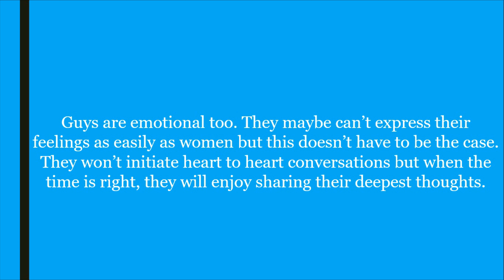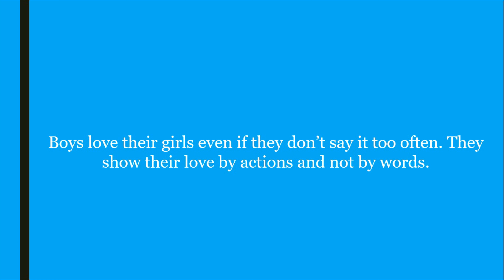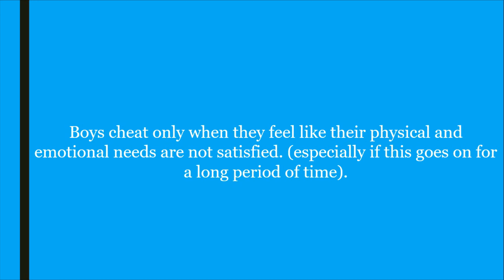Psychological Facts about Boys that Every Girl MUST know! | Psycho Bytes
Have you heard about these Psychological Tricks Ladies

Psychological Facts about Boys that Every Girl MUST know!

In this video, we look at some of the interesting Psychology Facts about Boys that every girl must know.

For a woman, understanding a guy may need more things than just experience. You can date a few guys, yet this cannot help you understand men better. Understanding guys may take you some time and in case you are in a hurry to know everything about a guy, the following facts about guys might be helpful.

Actually, apart from similar lines about a few things, girls and guys have a lot of different thoughts.

Psycho Bytes, as the name suggests is all about those psychological facts, psychological tricks, and psychological hacks that have the power to change anyone's life. These nuggets will be provided in the simplest possible form. Time of importance to everyone, so facts will be stated directly with some minimal explanation.

Psycho Bytes is also about how you can use Psychology to live a better life. Videos will be kept short and easy to understand.

Psycho Bytes is for anyone who is interested in knowing the psychological facts, tricks, and hacks and is not interested in getting into the details of it.

Don't miss out on the coolest Psychological tricks that you can use in everyday life. That is what this channel is all about.

You are going to get the little-known (sometimes odd too!) psychology tips that actually work in real-life. I promise you are not gonna believe some of them even work or not. But, they do!

Or do you want to know off the record psychological tricks to mess with people's minds?

I will be uploading 2 amazing psychology videos per month.